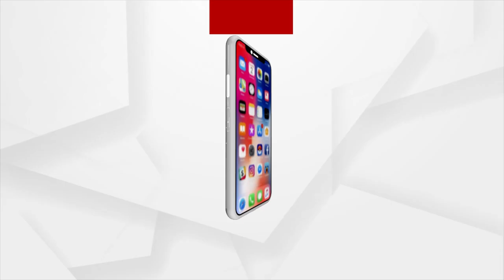Pension Not Provided to Government Employee Even after 4 years of Retirement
The government was expected to provide some financial assistance after retirement, But even after 4 years, they are not even provided with any pension money. Look at the clip and help this family voice their plea.